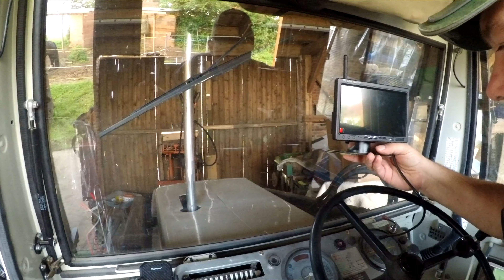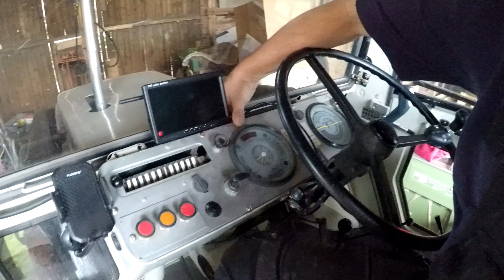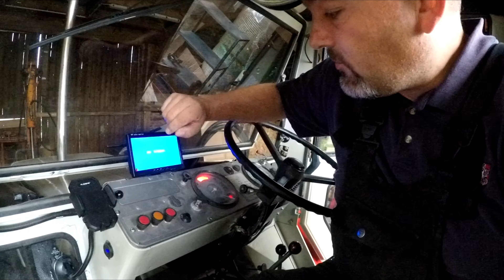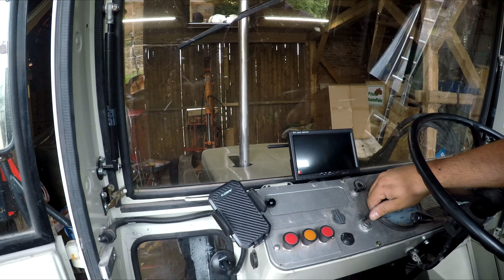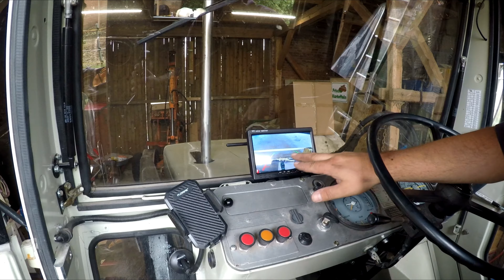MBTrac 800 | VLOG Nummer 66 | Frontladerkamera und Wasserfässer füllen | Scheunenschrauber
Neues vom Trac. Die totale Überwachung! Ich baue eine Kamera ein um besser die arbeiten mit dem Frontlader im Auge zu haben. Außerdem füllen wir ein Wasserfass für Pferde!

Neue Videos immer Sonntags 09 Uhr!

Ihr könnt meinen Freunden und mir dabei zusehen wie wir an alten Traktoren,  PKW´s oder Fahrzeugen aller Art schrauben.
Fahrten und Berichte von Schleppertreffen oder auch die Feldbearbeitung mit alten Maschinen werden wir mit der Kamera für euch festhalten.
Ebenso renovieren wir meine alte Scheune!

Like, Abo und die Glocke nicht vergessen, dann verpasst Ihr kein Video mehr!

Viel Spaß!